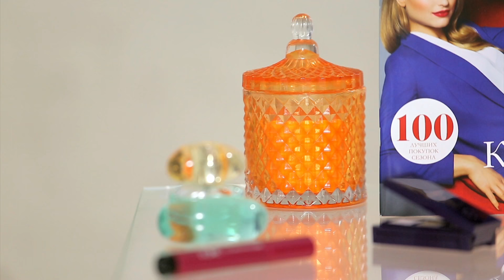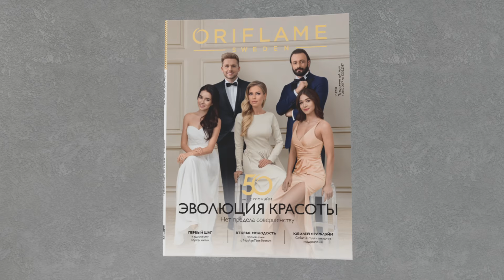Обзор каталога Oriflame №04/2017